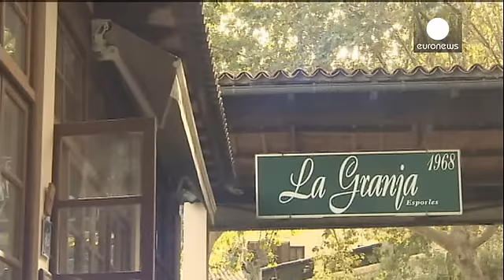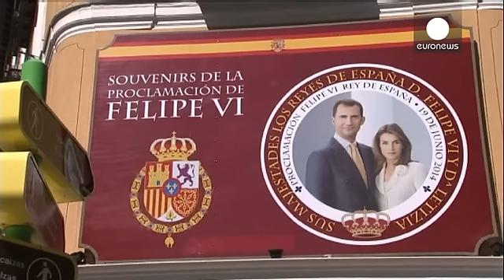Letizia, de periodista a reina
Nada predestinaba a Letizia Ortiz Rocasolano a convertirse en reina de España.
Hija de una familia de clase media, plebeya, y divorciada de su exprofesor de instituto, hasta antes de conocer al príncipe aseguraba que nunca había pensado en ser otra cosa que periodista.

Sin embargo, su vida dio un vuelco en noviembre de 2003, cuando se comprometió con Felipe de Borbón tras solo 7 meses de noviazgo.
Lo precipitado del anuncio cogió por sorpresa a gran parte de la sociedad. Muchos lo interpretaro...